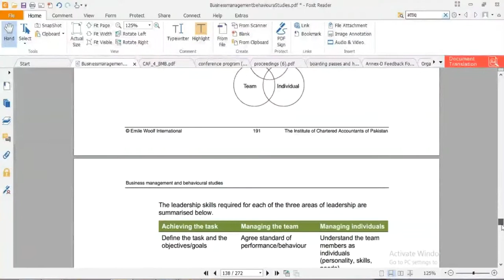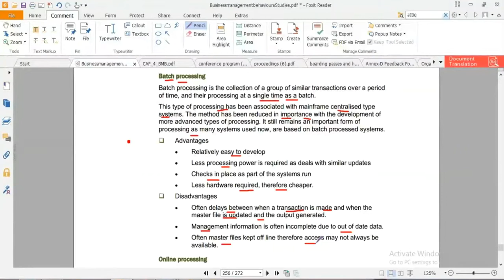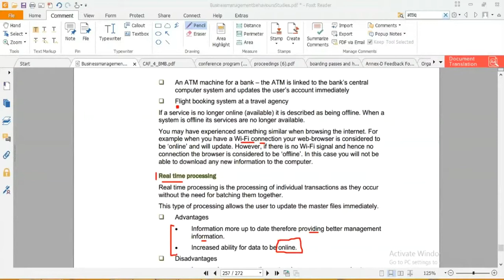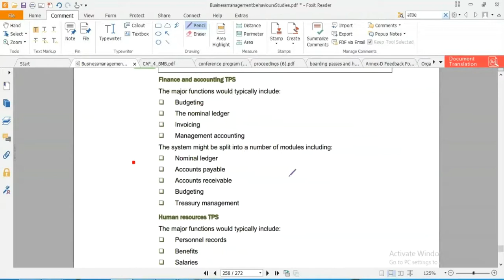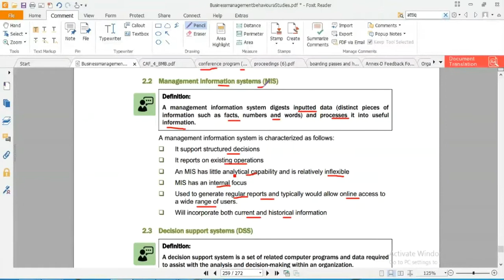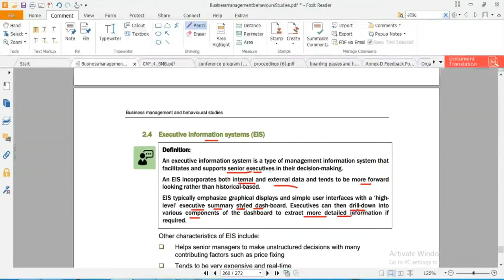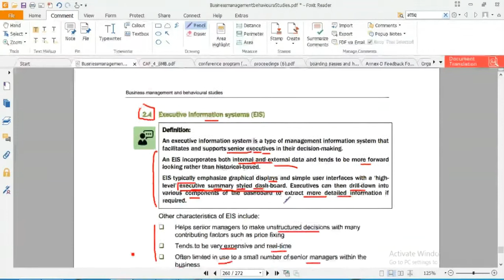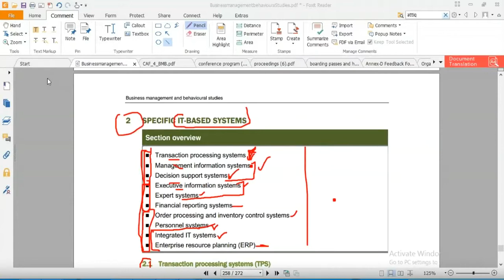lecture-38 Business management and behavioral studies (Bmbs) CAF-04-----------ICAP